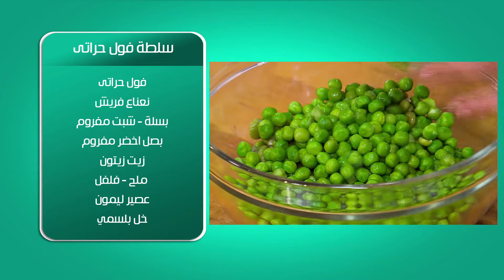سلطة فول حراتي | أماني رفعت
طريقة عمل سلطة فول حراتي مع أماني رفعت في بالهنا